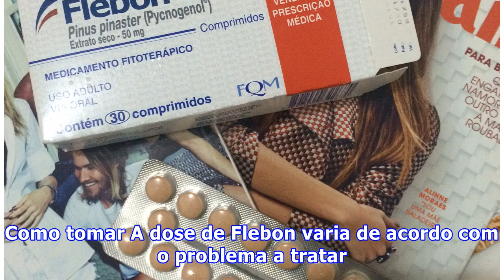Flebon - Remédio Fitoterápico para Reduzir o Inchaço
O Flebon é um remédio fitoterápico indicado para tratar a fragilidade dos vasos e inchaços nos membros, ajudando a prevenir a síndrome do viajante e complicações causadas por problemas circulatórios. No entanto, como contém um elevado número de substância antioxidantes, também tem sido usado como um...